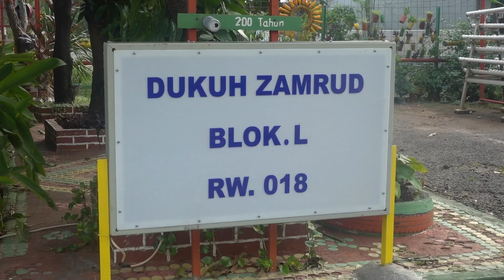Episode 6 Kumpulan sketsa mpok mimin.